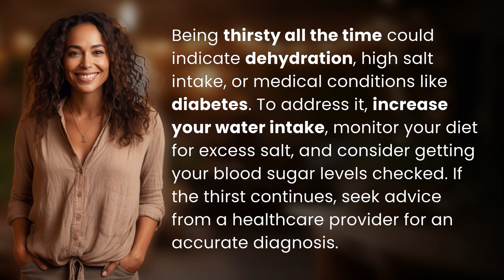Why am I so thirsty all the time not pregnant?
Thirsty All the Time? Causes and Solutions 👉 Thirst Solutions 👉 Discover the reasons behind constant thirst and how to address it effectively, from increasing water intake to monitoring salt levels and checking for medical conditions like diabetes. Don't ignore persistent thirst - seek medical advice for a proper diagnosis.

Laura S. Harris (2024, May 16.) Why am I so thirsty all the time not pregnant?
    🌐 AskAbout.video